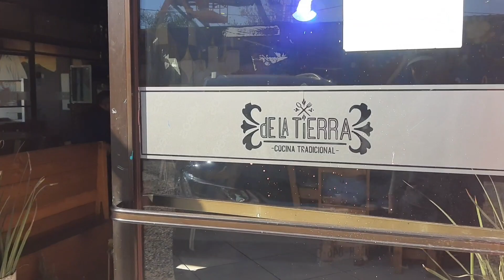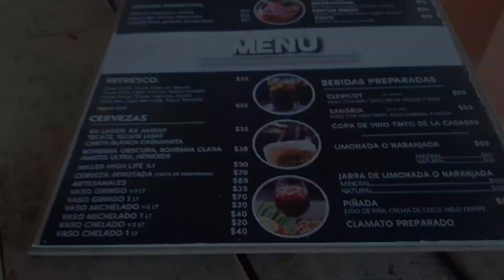Restaurante de la Tierra Aguascalientes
un lugar muy pintoresco q te ofrece una galería visual muy atractiva
con una carta muy extensa en desayunos y comida atendido por una familia q tienen buena vibra e de la Tierra 100% recomendada .